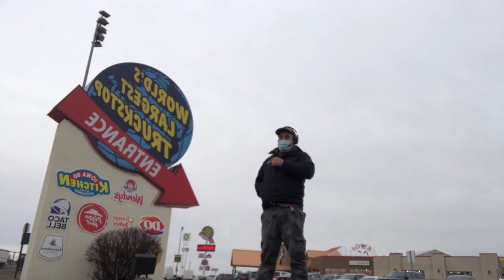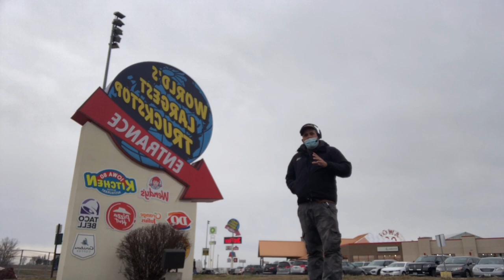🚛🇺🇸🔴 Iowa 80: el Truckstop más grande del Mundo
00:00 intro
02:34 camiones eléctricos